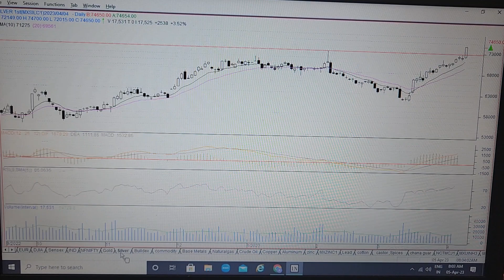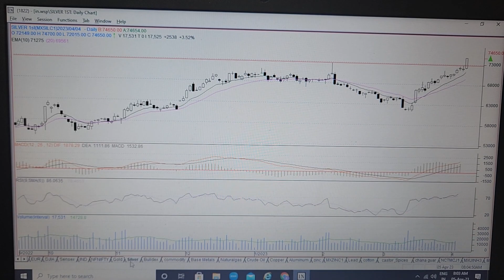Decoding Gold & Silver